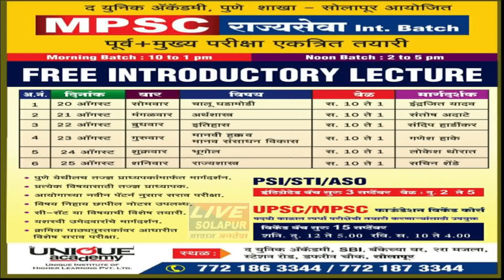27 09 2018 मनपा शालेय विभागाकडून शहरात 27 ठिकाणी स्वच्छता रॅली livesolapur news